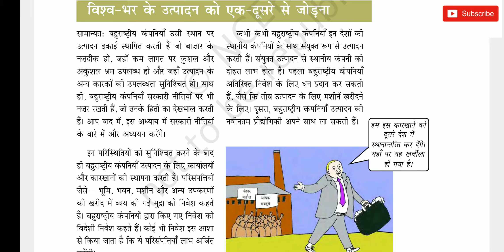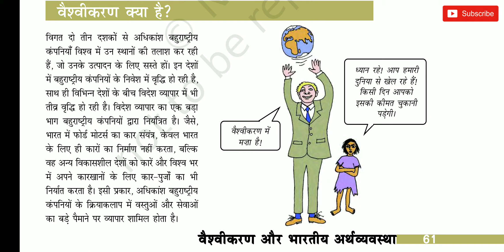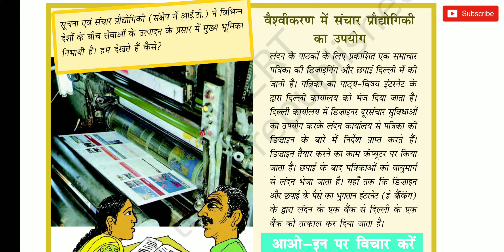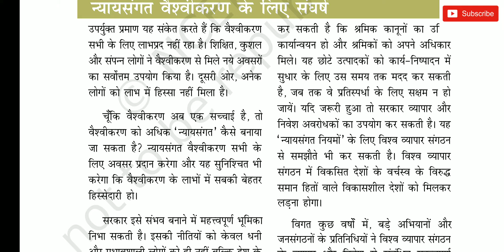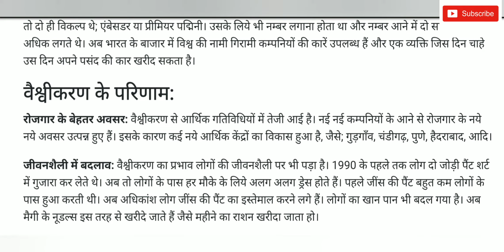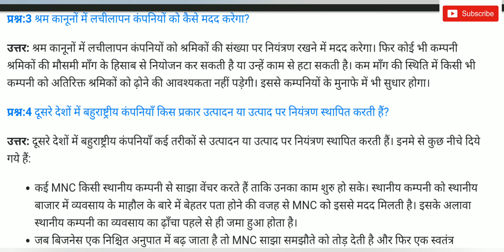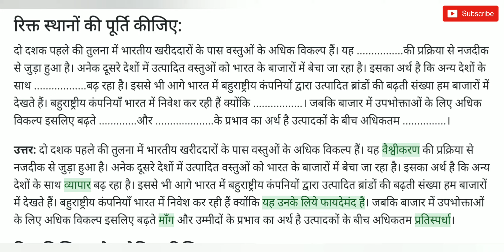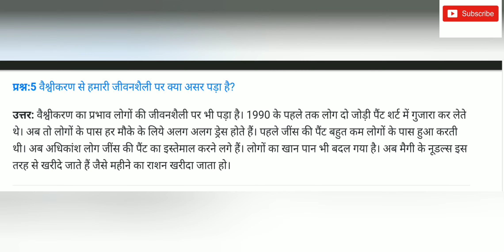वैश्वीकरण और भारतीय अर्थव्यवस्था Ncert based questions answers by sir saurabh kohli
NCERT solutions videos

ABOUT YOUR INSTRUCTOR
 SIR SAURABH KOHLI

HE IS WELL TRAINED TEACHER WORKING IN DELHI GOVT SCHOOL SINCE 2014 AS PGT HISTORY .HE HAS VERY WELL TEACHING EXPERIENCE WITH EVERY STUDENTS EVEN  THOSE STUDENTS WHO ARE VERY WEAK IN SUBJECT . THERE TRICKY KNOWLEDGE GIVES BOOST TO THE SUBJECT AND STUDENT.

SIR SAURABH KOHLI EDUCATION
1 BA(P) DELHI UNIVERSITY WITH  FIRST POSITION
2 MA(HISTORY) WITH SECOND POSITION
3 B.ed with FIRST POSITION
4 Bachelor library information science with second devision
5 Masters in library science with first position
6 Post graduate diploma in translation studies with first position
7 CTET qualified
8 UGC NET HISTORY QUALIFIED
pls give your love support to the channel

THANKS